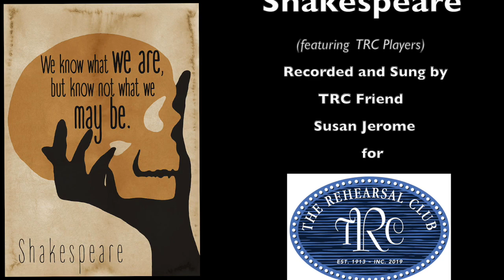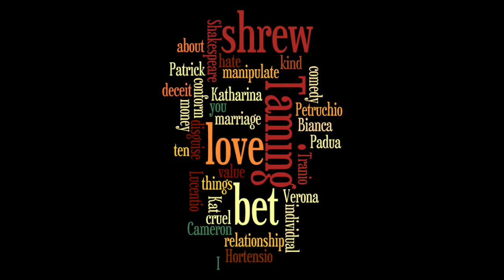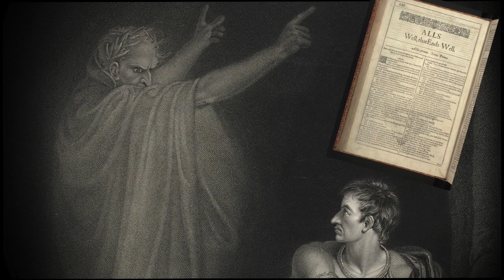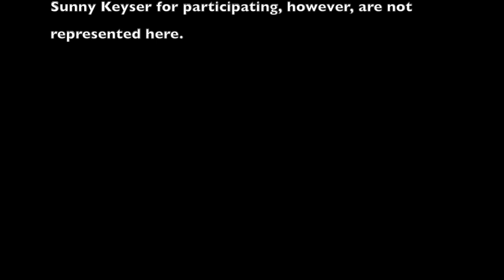Brush Up Your Shakespeare - TRC Players Only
Shakespeare Workshops featuring TRC players:  Rising Stars - Julia Adams, Katy Beth Barber and Miranda Jones; TRC Alums - Diane Findlay, Denise Pence, Deborah Sharpe-Taylor and Cameron Taylor -- Vocals by Susan Jerome